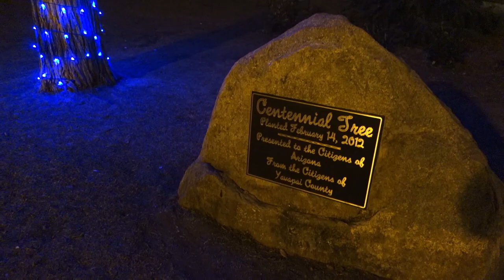Prescott Lights 2012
Lights in and around the Square in Prescott, AZ.Prescott really knows how to be a small town.

Footage is all handheld from a Sony RX100 and edited with Premiere Pro.